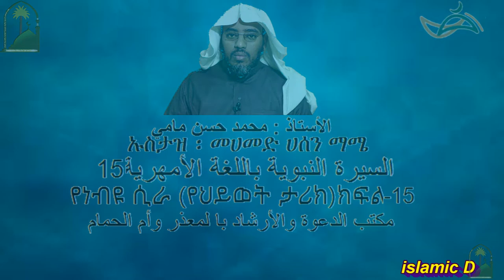السيرة النبوية باللغة الأمهرية 15 ሲራ（የህይወት ታሪክየነብዩ